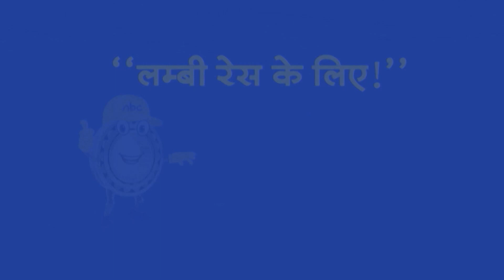Top Headlines: 7:00 AM की बड़ी खबरें | PM Modi | Kisan Andolan | Farmers Protest | Gyanvapi